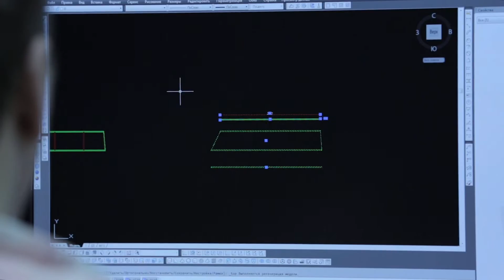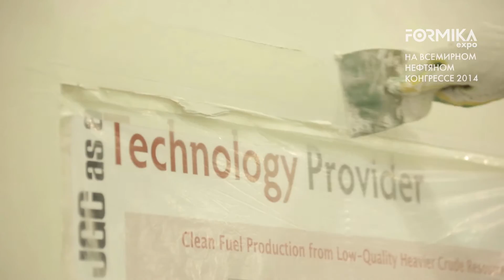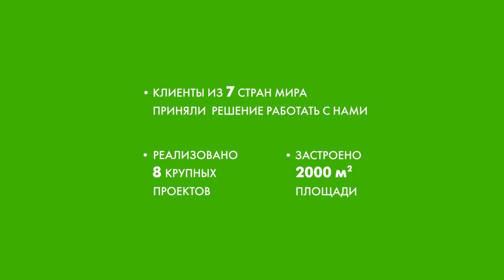WPC2014 - проекты компании Formika Expo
Formika Expo реализовала несколько экспозиционных проектов для участников 21 Мирового нефтяного конгресса.